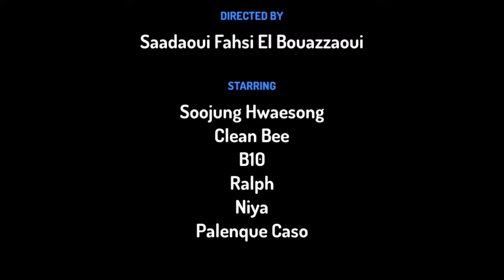اللغة العربية والشباب - 5